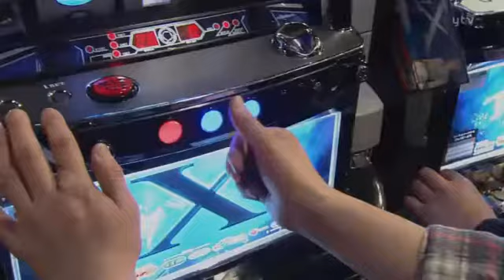Gokusen Temporada 3 Ep 1.26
Copyright Nippon Television. No se intenta infringir los derechos de autor. El objetivo es compartir sin fines de lucro